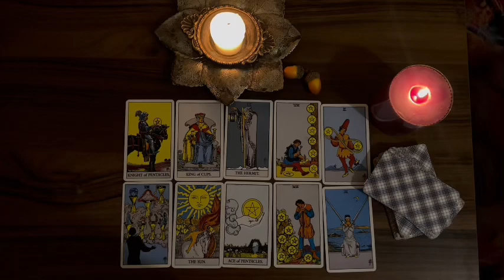TAURUS 💞 TWO PEOPLE WANTS YOU ONE LOVE YOU & THE OTHER IS LOADED AND THEY WANTS COMMITMENT WITH YOU